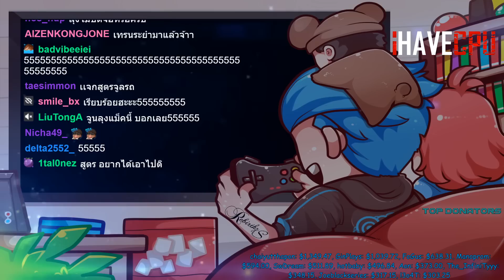ลุงแม็คโครตแสบจูนเฟอร์ OMให้ใหม่โครตก่ำรถโครตพุ่ง | GTAV | EP.9970